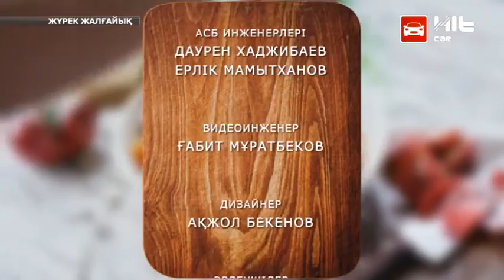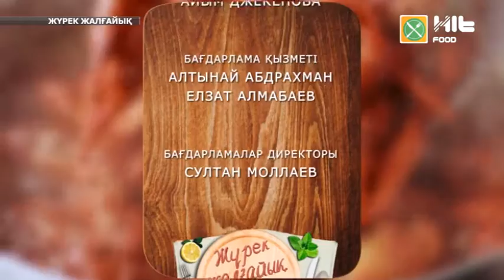Жүрек Жалғайық [қонақта Рысбек Аташ] Анар дәндері мен тауық еті қосылған салат